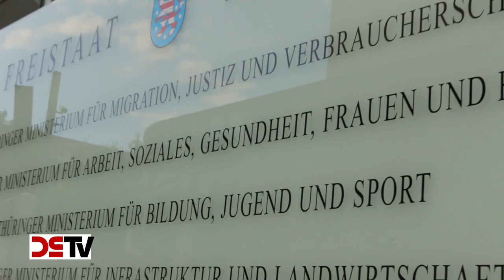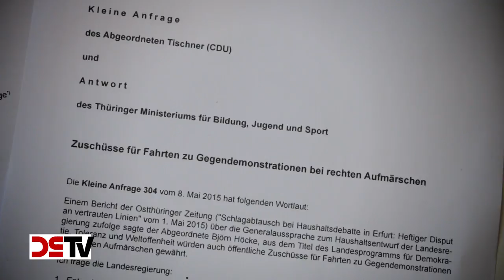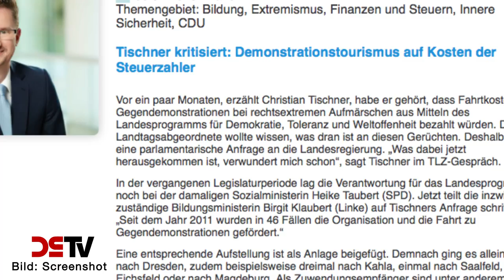DS-TV 18-15: Reisebüro Antifa - Mit Steuergeldern zur Demo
Seit fünf Jahren werden in Thüringen Fahrten von linken Organisationen mit Geldern aus dem Landeshaushalt unterstützt. Ans Tageslicht brachte dies eine parlamentarische Anfrage im Erfurter Landtag. In den Genuss der Zuwendungen kamen dabei bislang nicht nur Parteiuntergliederungen wie die Jusos und die "Neue Linke", was den Verdacht einer verdeckten Parteienfinanzierung aufkommen lässt, sondern auch eindeutig linksextreme Gruppierungen wie die Jenaer "Junge Gemeinde" des berüchtigten Polit-Pfarrers Lothar König oder ein Verein, der seinen Sitz in einem Autonomen-Zentrum in Weimar hat. DS-TV ist diesem Fall nachgegangen und lässt Kritiker dieser skandalösen Praxis wie den NPD-Amtsleiter Recht, Frank Schwert, und den thüringischen Landesvorsitzenden der Nationaldemokraten, Tobias Kammler, zu Wort kommen.